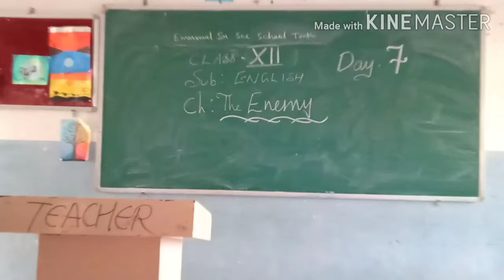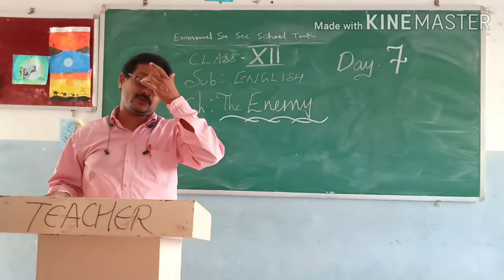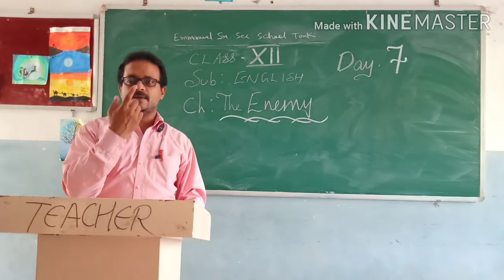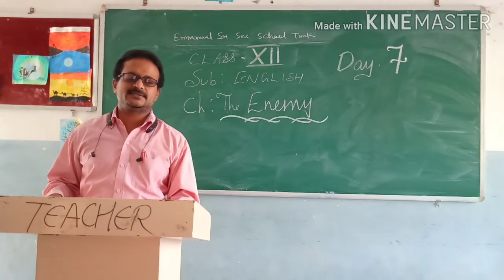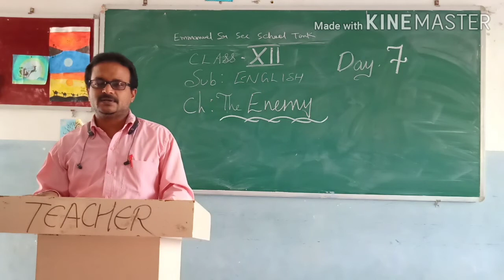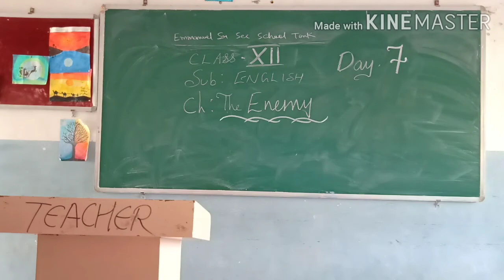ESSS online english X11 16/07/20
The enemy day 7